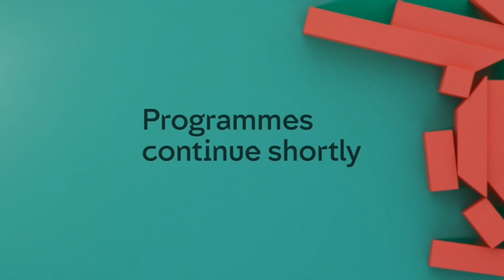Channel 4 - Technical Difficulties | 27th October 2021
This video has been edited down slightly, it originally went on for around 15 minutes with a lot more frozen Dane Baptiste!

Some technical difficulties on Channel 4 coming out of an ad break after Steph's Packed Lunch, with the output freezing on a shot of Dane Baptiste for around 10 minutes, before cutting to a breakdown slide. We then eventually cut into Countdown.